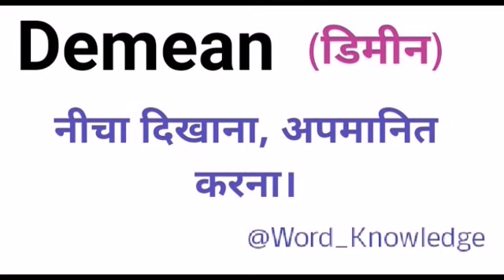"DEMEAN" का हिंदी में मतलब |Meaning in Hindi | Pronunciation | Demean ka kya matalab hota hai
Spoken English,
Trendy words,
Word Meaning,
Useful Words,
Meaning in Hindi With Examples,
Pronunciationofwords,